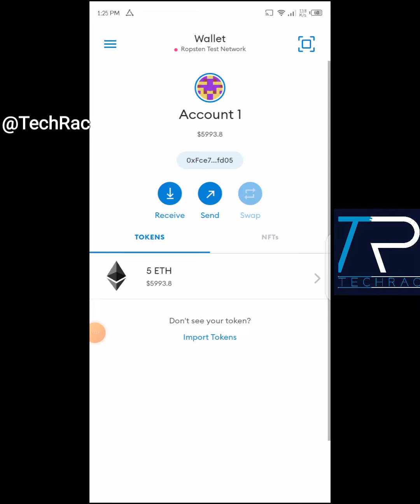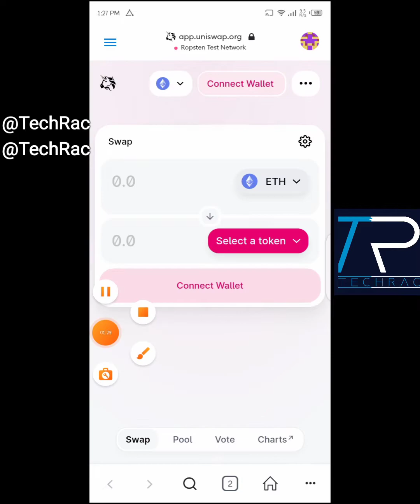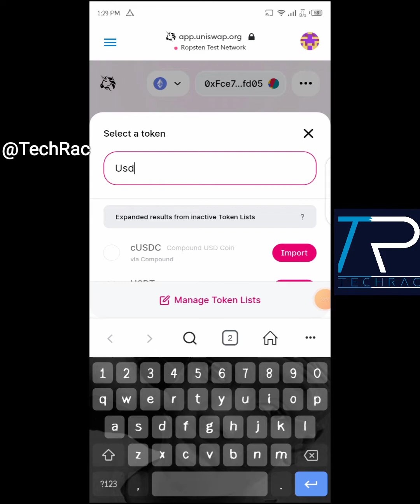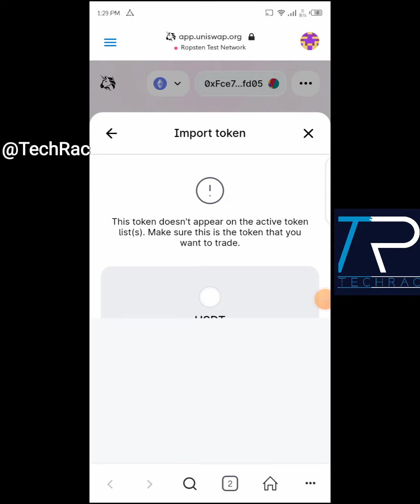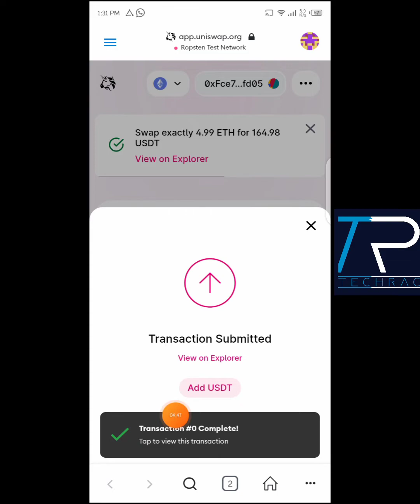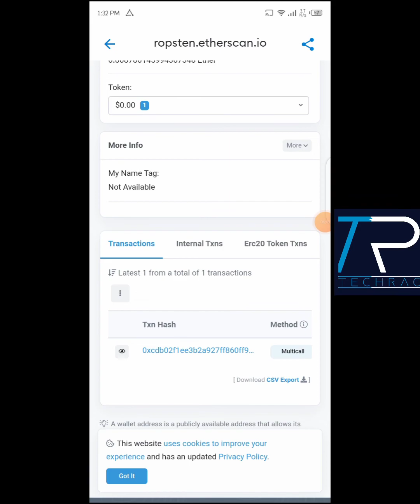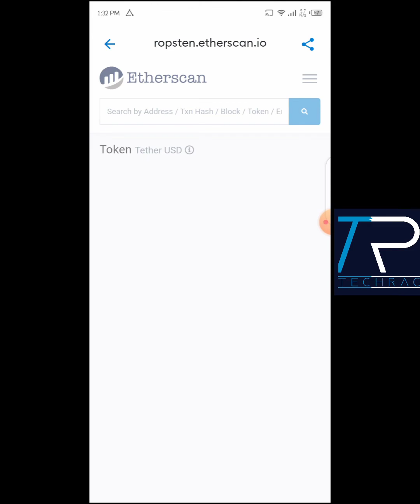Swap BNB Testnet and ETH Testnet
All testnet coin's are swappable
Use uniswap for ETH
And use pancake swap for BNB testnet
Using meta mask or math wallet
Video also available on how to add both eth and BNB testnet

 Claim up to $5,000 on Bybit

On any of  the social media platforms

🙏 Follow up on all social media platforms